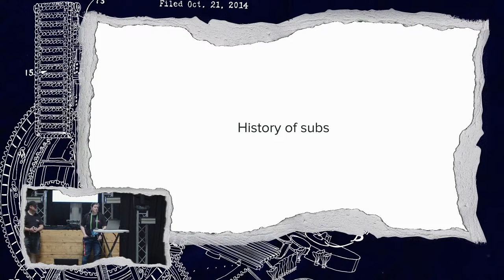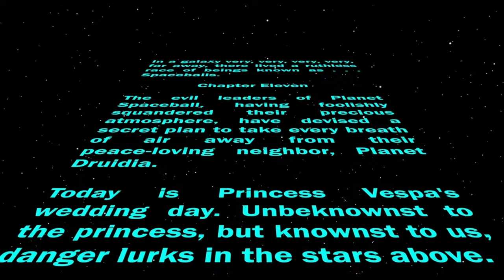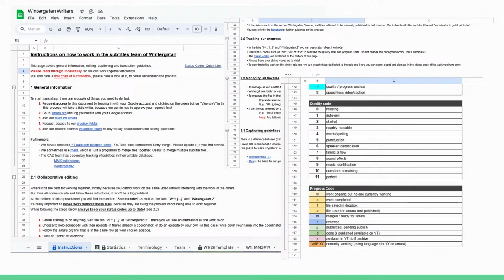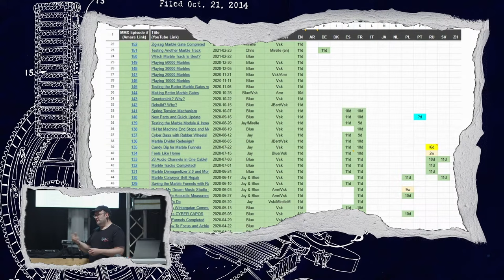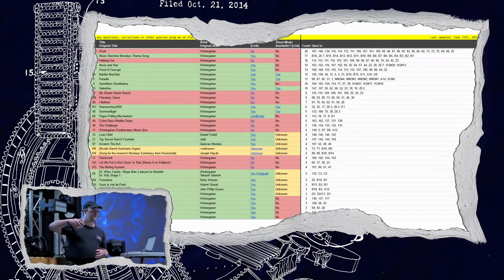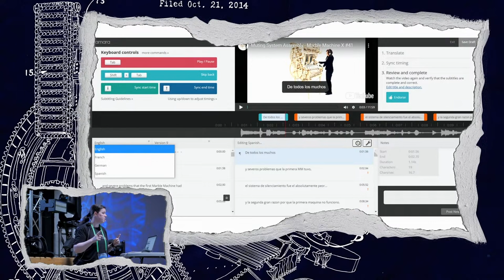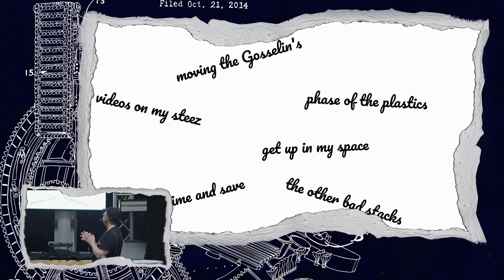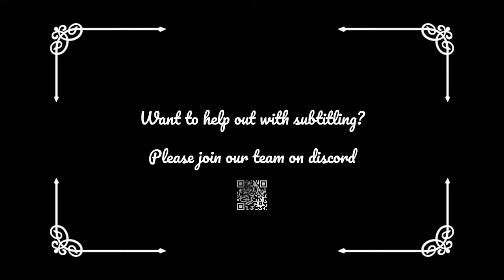"Wintergatan Writers Subtitling" - Doro & JBert | WCM23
Enjoy this interesting talk held by Doro & Bert at the Wintergatan Community Meetup 2023!

Tobias Pruß, Lukas Motykiewicz, Florian Sprotte

Subtitled by SMMK Writers. Join our team on discord.